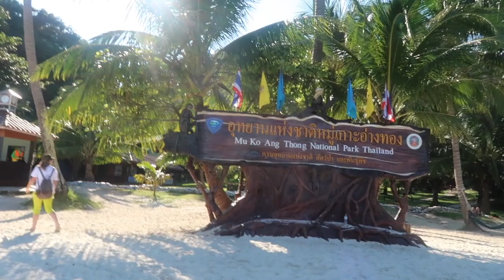Randka w Tajlandii (bez dziecka) I Tajlandia Vlog I Just Tyna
Mielismy okazje isc na randke we dwojke :) korzystajac z okazjii wyslismy na snorkeling :) zapraszam do ogladania! :)
ADRES:
Just Tyna
ul. Marszalkowska 34/50 m550
00-554 Warszawa